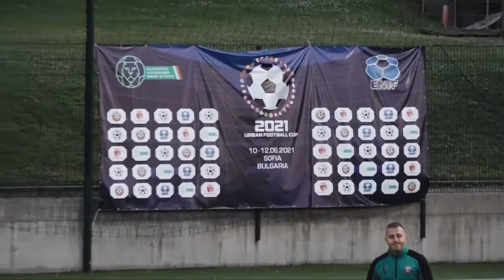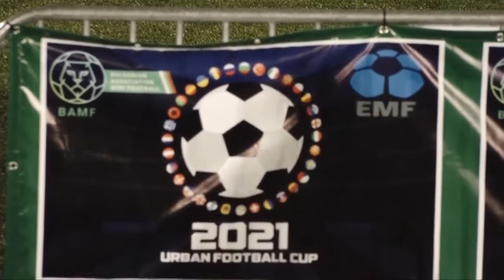КЦМ 2000 ГРУП : S=HRAMA(Montenegro) - Urban Cup Bulgaria ( final ) 2021